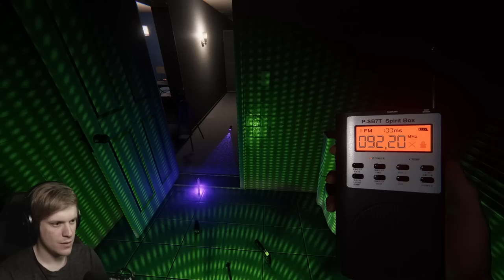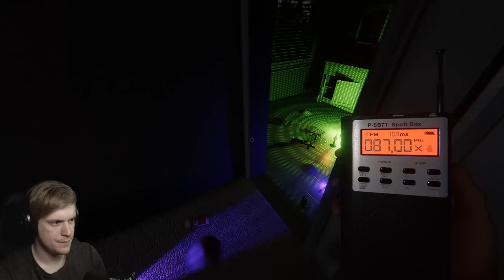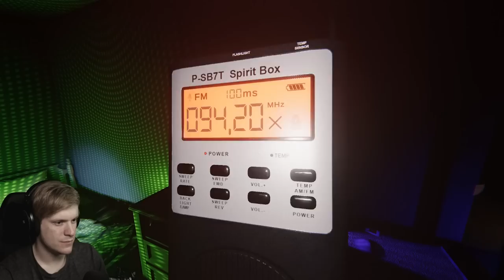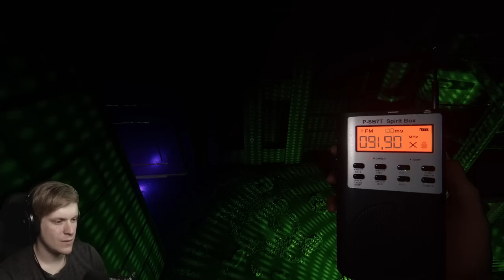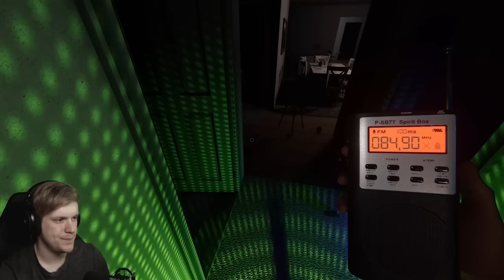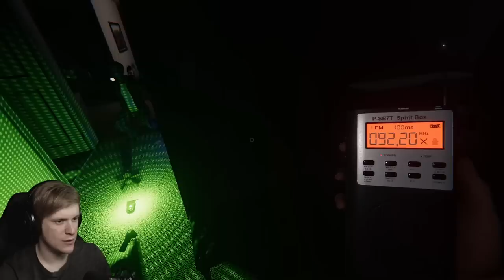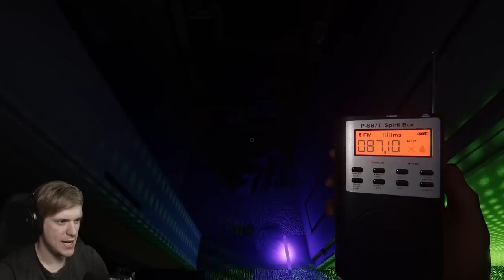Árnyak Nyomában - Phasmophobia w/ Polla Gergő